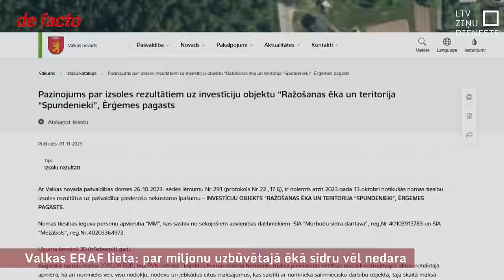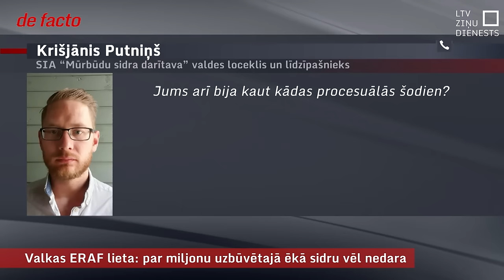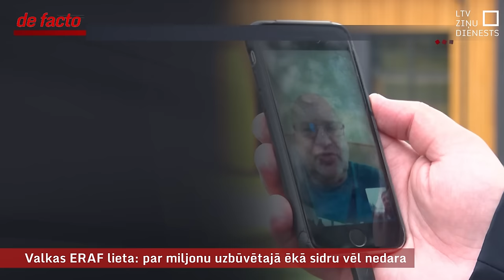Valkas ERAF lieta: par miljonu uzbūvētajā ēkā sidru vēl nedara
Valkas novada Ērģemē 150 metru attālumā no "Mūrbūdu sidra darītavas" ir uzbūvēta ēka it kā degradētā teritorijā, kur vēl nesen bija aparti lauki un ganījās govis. Nu Eiropas Prokuratūra un KNAB izmeklē Eiropas fondu un valsts budžeta līdzekļu iespējamu izkrāpšanu vairāk nekā 770 000 eiro apmērā – aizdomas ir par to, ka projekts bijis domāts konkrētam uzņēmumam, taču tas darīts slēpti, lai varētu pretendēt uz lielāku līdzfinansējumu.